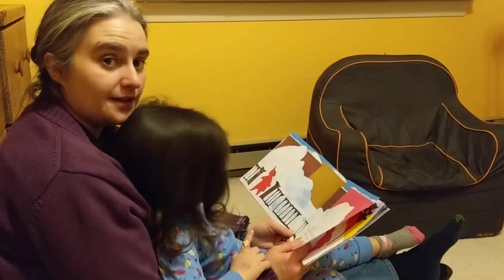Thank you, Ms. Hui and Ms. Kuliga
Thanks for the snowy winter book!